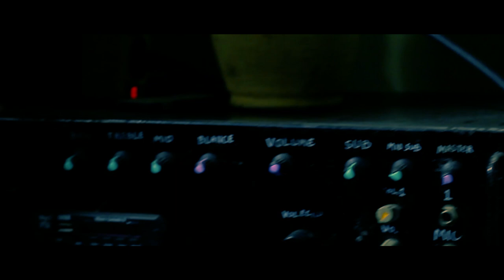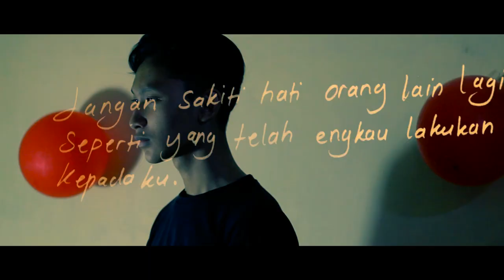LCT (Laksita Tim) - Bukan Untukku (Official Music Video)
OutSet 1st Mini Album

Title : Bukan Untukku

Lyrics :
*. Kini hariku mulai terasa sepi
Tiada kamu yang selalu disisi
Hilang senyumku berpisah denganmu
Ku simpan namamu dihati ku

#. Hanya lah kenangan yang takkan ku lupakan
Meski ku tak sanggup melepasnya Oouh..
Ohh Tuhan tolong jagalah dirinya
Hanya doa yang bisa kuberikan

Reff :
Kasihku jangan pernah lupakanku
Disini ku selalu merindukan mu
Ku harap bisa bertemu kembali
Walau itu tak mungkin terjadi

Puisi :
Hari ini kau telah pergi, Meninggalkan luka dihati ini
Seketika ku bertanya, Apakah diriku bersalah kepadanya?
Ataukah ada sesuatu yang membuatmu pergi dariku
Sehingga ku tak pernah lagi mendengar kabarmu

Sudahlah kasih biarlah aku yang menangis dan terluka oleh mu
Jangan sakiti hati orang lain lagi, seperti yang telah engkau lakukkan kepadaku.
Pesanku untukmu, Tepatilah janji-janjimu
Jangan kau berdusta seperti dulu

kembali ke #.

Meski hati ini selalu kau sakiti
Tapi ku tak bosan untuk mengagumi mu
Kini aku tahu kau bukan untukku
Semoga kau bahagia, Bersama dirinya.

Music Video Credit:
Directed by Fauzan & Ar-Man
DOP by Adnan Habiburrohman
Art Director by Fauzan
Edited : Fauzan
Lighting : Ace - Man

Label : Slavens Entertainment

Production by Fauzan Pictures & SL Production